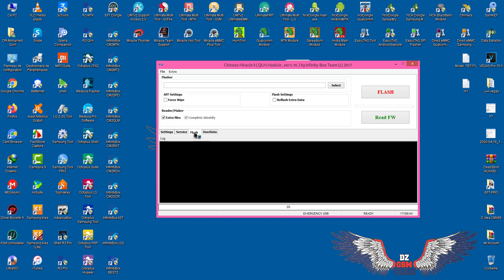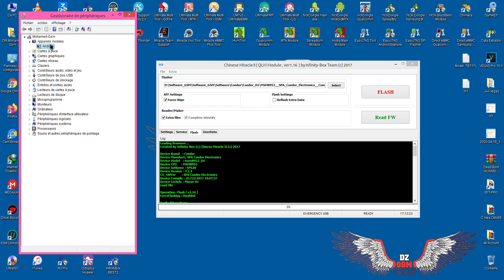Write Firmware Condor Plume H1 (SP-620) Fix Hang On Logo By CM2 Dongle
.:: Write Firmware Condor H1 Fix Hang On Logo By CM2 Dongle ::.

شرح كيفية رفع صور أو ملفم الجهاز و إدراج فيديو من اليوتيوب وكذلك إدراج الكود في المنتدى

How to Remove Screen Lock on Android 9.1 SM-G975F ( High Copy - CPU MTK ) By R3 Pro MTK Tool